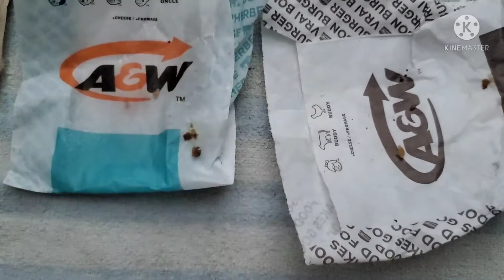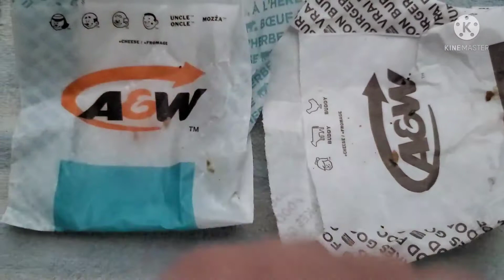A&W Burger & Chocolate Turnover Review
This is a food review a A&W review on their new Jalapeno Lime Beyond Meat Burger Chocolate Turnover made with Coffee Crisp my thoughts and opinions on this Burger & Chocolate Turnover if it's good or bad Delicious disgusting average or plain and more enjoy